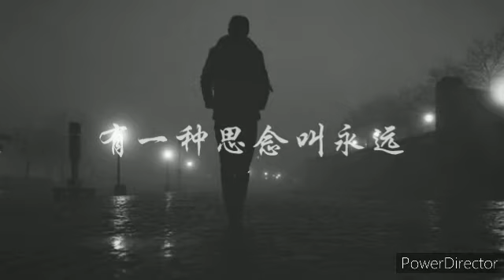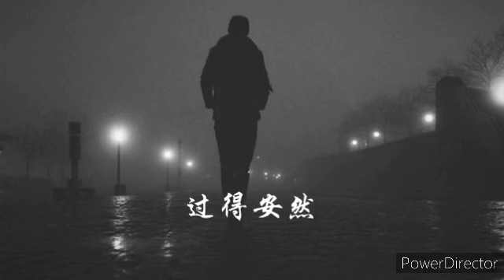有一種思念叫永遠 -- 晨熙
晨熙

有一種思念叫永遠
作詞：劉習軍
作曲：劉習軍
編曲：孫俠
監製：胡偉